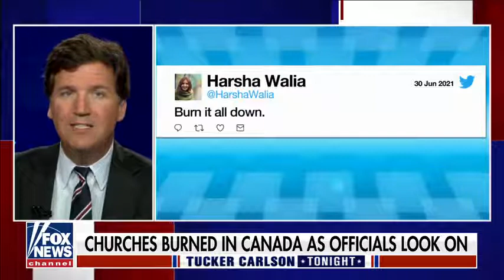churches burning in canada